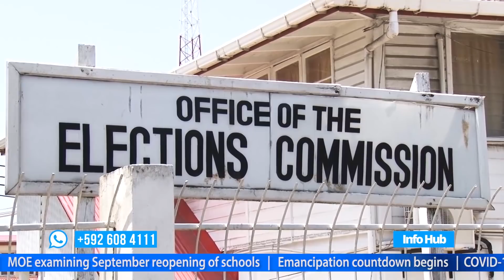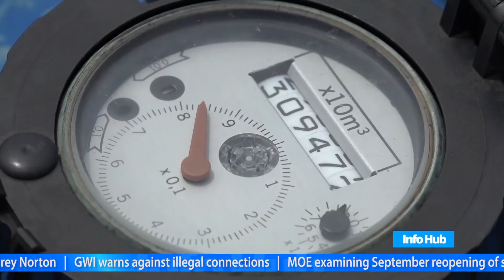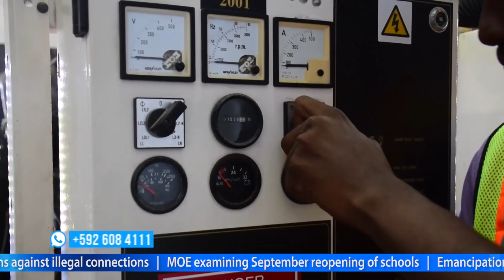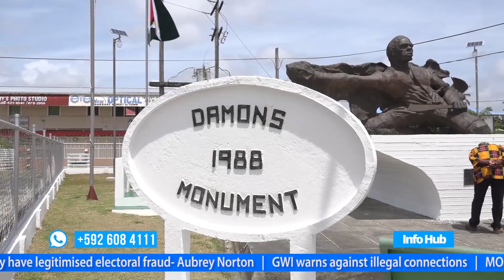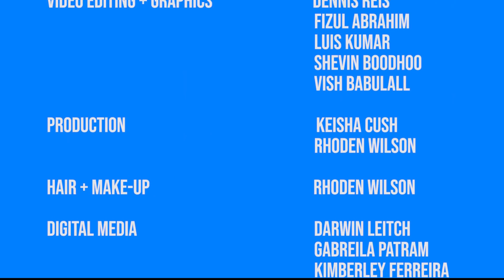Info Hub - Thursday, July 23, 2020